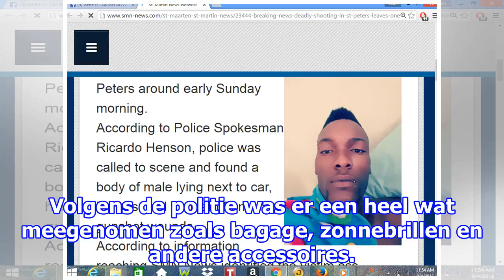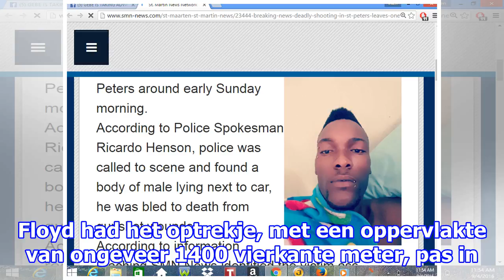Er is ingebroken bij bokser floyd ‘money’ mayweather (en hij is lang niet de enige in beverly hills)